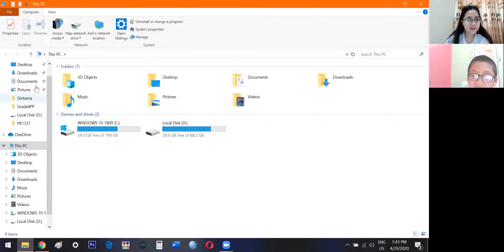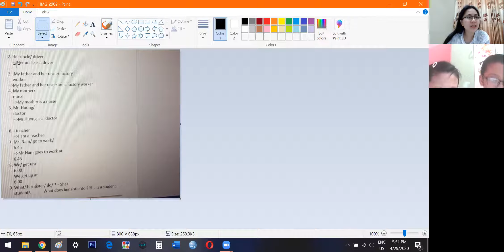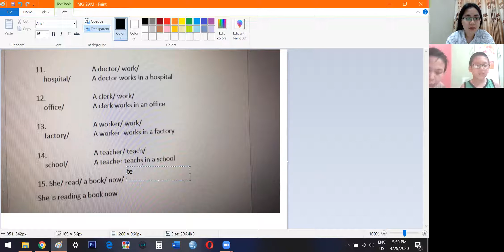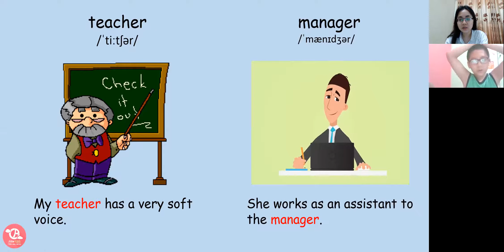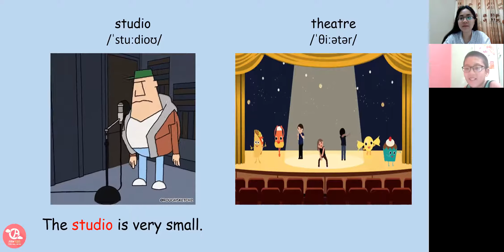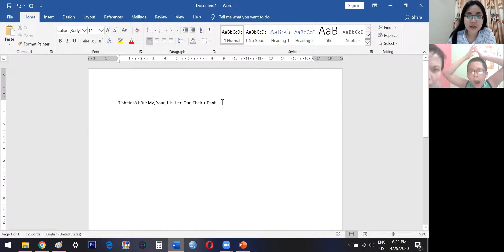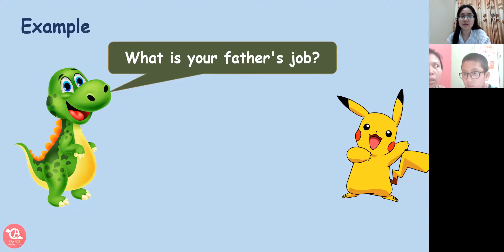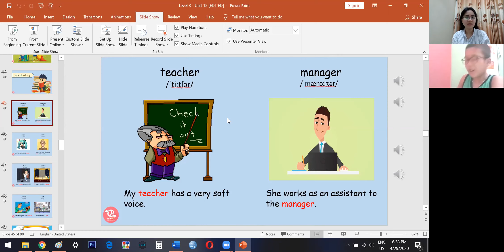PK1264 Day 14 Grade 4